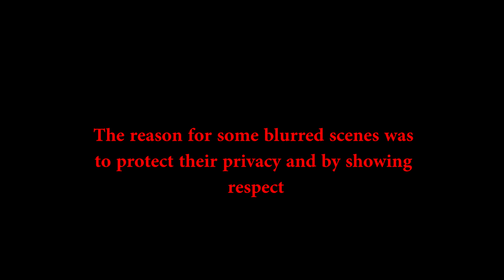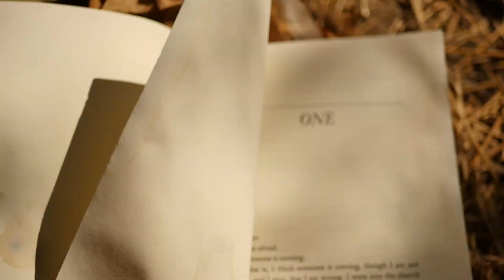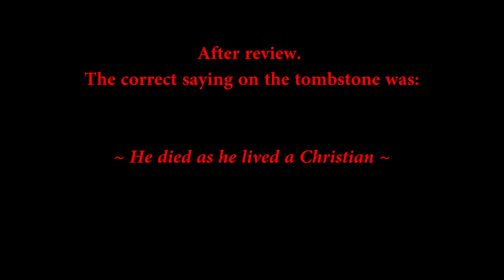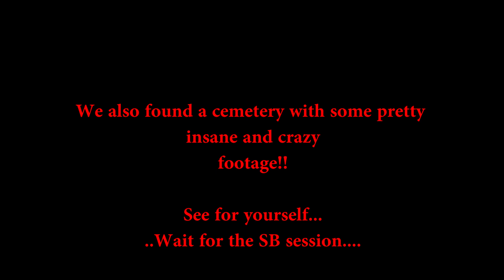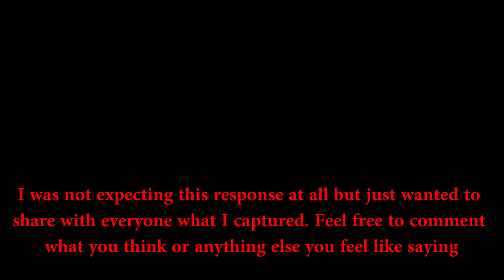REAL Unedited Paranormal Caught on Camera + Exploring The "Lost" House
We decided to quickly check out a haunted house on the way, that I deem "The Lost House" and was not prepared for the paranormal evidence we captured when visiting a cemetery with also some popular icons residing there. "The Lost House" was overgrown with alot of vegetation and mean wasps.